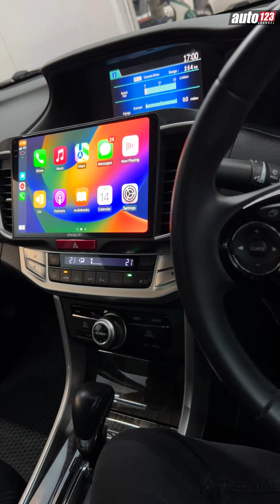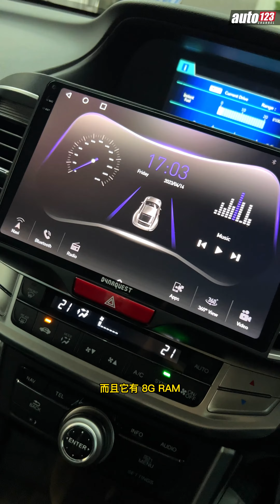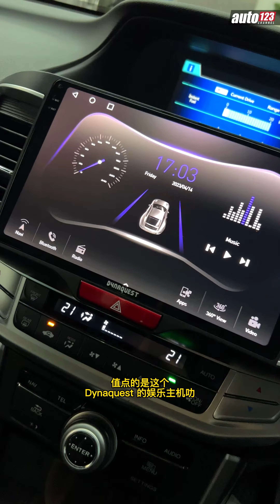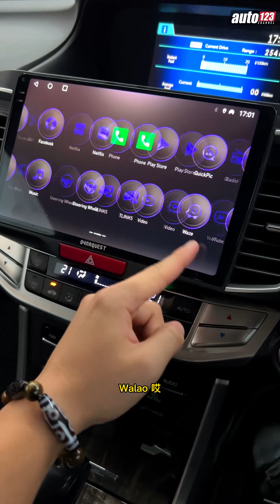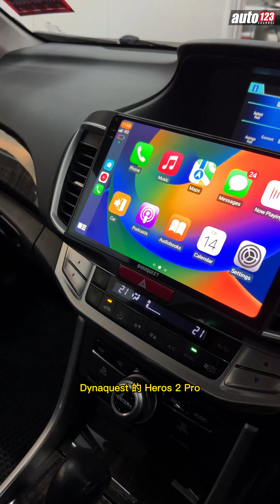DYNAQUEST ANDROID PLAYER 8GB+128GB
Thank you for the visit and install your car with us.

Guys can check out our authorised shop and get yourself for a great android headunit at your nearby authorised shop.